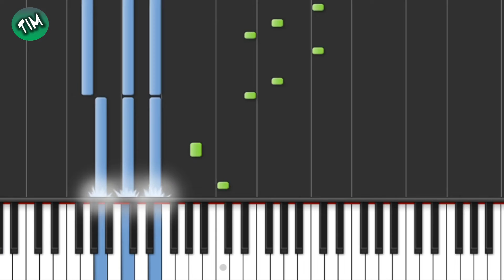Sagrado - Que se vaya / Tutorial Teclado / Piano